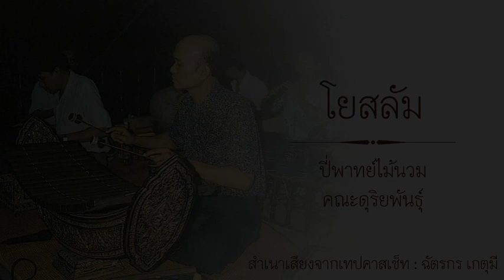โยสลัม : ปี่พาทย์ไม้นวม คณะดุริย​พันธุ์​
ขลุ่ยเพียงออ : ครูเทียบ คงลายทอง
ระนาดเอก : ครูสุ​พจน์​ โต​สง่า
ระนาดทุ้ม : ครูสุชาติ คล้ายจินดา
ระนาดทุ้มเหล็ก : ม.ล.สุรักษ์ สวัสดิกุล
ฆ้องวงใหญ่ : ครูสมชาย ดุริย​ประณีต
ฆ้องวงเล็ก : ครูสืบศักดิ์ ดุริย​ประณีต
ซออู้ : ครูจงกล ศุขสายชล (วรยศ)​
เครื่องหนัง : ครูอนันท์​ ดุริย​พันธุ์
เครื่องหนัง : ครูปรีชา ชุ่มชูศาสตร์
ฉิ่ง : ครูสุดใจ สดใส
โหม่ง : ครูทัศนัย พิณพาทย์

- โยสลัม -
     เพลงโยสลัม อัตราจังหวะสองชั้น ประเภทหน้าทับฝรั่ง มีท่อนเดียว เพลงนี้มีผู้นำมาทำเป็นเพลงเถา มีอยู่ ๒ ทางด้วยกัน คือ ทางของ ดร.อุทิศ นาคสวัสดิ์ ซึ่งแต่งทางร้องให้มีสำเนียงเป็นฝรั่งปนแขก และ ทางของครูสุวิทย์ บวรวัฒนา.

ที่มาภาพถ่าย : อาจารย์อานันท์ นาคคง

เทปคาสเซ็ท​ ปี่พาทย์ไม้นวม ชุด ไทรโยค
บริษัท โรต้าแผ่นเสียง -​ เทป จำกัด  RT.๒๐๑๒

เพื่อการเผยแพร่อนุรักษ์​เพลงไทย​ใน​การศึกษา​ มิได้มีเจตนาละเมิดลิขสิทธิ์